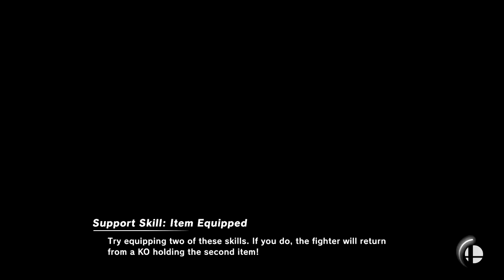Super Smash Bros Ultimate Amiibo Fights – Request #23355 Alfredo Ruiz Tourney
Shout out to Alfredo Ruiz for the request, Thanks!!!  Which amiibo would you like to see battle it out next? Smash On!!! I wanted to apologize ahead of time if you do not see your requests right away. Unfortunately I'm still a couple of days behind, but I make sure I go through all the requests. Please understand I'm not neglecting any request, I go through all the requests in the order they were received, so please bare with me a little longer and enjoy this wonderful community that everyone has help me built :) Thank you for your time and patience!